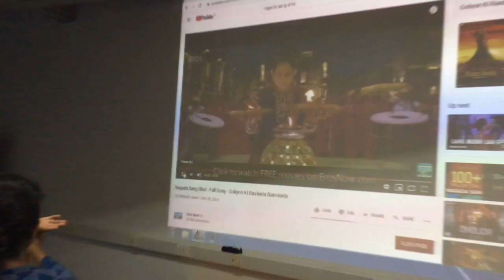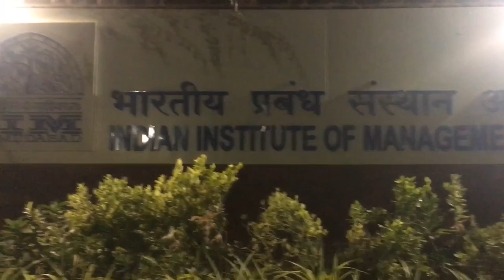Celebrating NAVRATRI in Ahmedabad | GARBA 2019 | NID, CEPT, IIM | College Vlog | Sarthak Kathuria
Hey Guys! I wanted to take you through all te Fun I had during Navratri in Ahmedabad, Gujarat. Garba is a big thing here and all the top colleges in Ahmedabad celebrate it beautifully. I wanted to witness that and so I was able to go to 4 different places in and around Ahmedabad to experience Garba for the first time in Gujarat. Do watch it till the end!

+ Talk To Me:
Sarthak Kathuria

Keep it Unaligned!